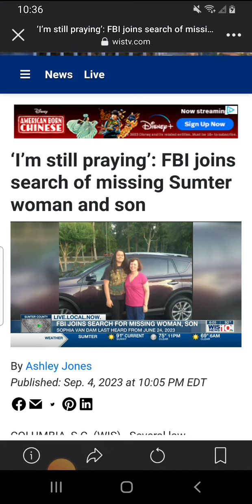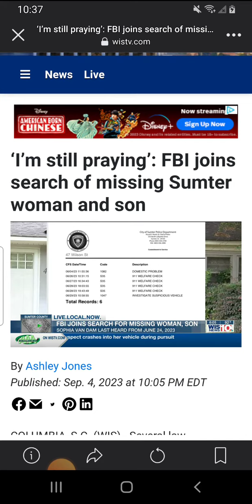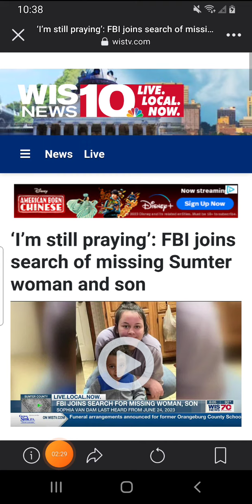Sophia Van Dam & 2 year old son missing 2 months